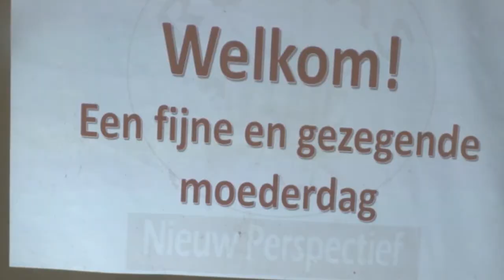13 05 2019 Stichting RUMAS hield Mama Prakseri Dey